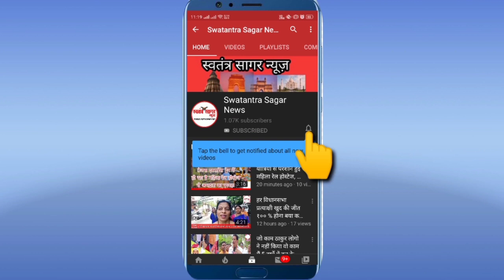MaharashtraSarkar राष्ट्रपति शासन लगने से लोग हुए नाराज जनता की प्रतिक्रिया -स्वतंत्र सागर न्यूज़